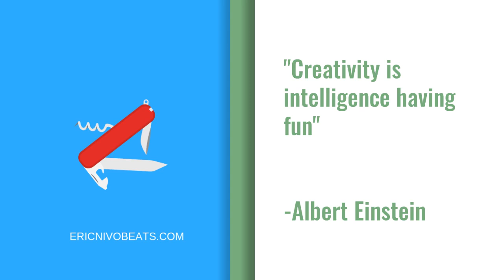Drake Instrumental Mellow Music | "Bally Bag" | Prod by Eric Nivo | Mellow Trap Drake Track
How to find a Drake Trap Mellow type beat on YouTube in 2019 to use: This track is named "Bally Bag" prod by Eric Nivo.  If you want to gain fans for your music performance on YouTube Channel Fast, or other channels and outlets, then you need beats like this "Bally Bag" track, that can help you crush it on YouTube, in concerts, and streaming sites!

"Bally Bag" is a Drizzy type beat, with mellow vibes.  Drake x Shawn Scrilla type beat, as well as a drake type song instrumental.  Brought to you be Eric Nivo Beats.

MORE VIDEOS OF BEATS TO GROW YOUR AUDIENCE

TOOLS TO HELP YOU PROMOTE YOUR SONG

Stop wasting money and time --- Start getting results!  Branding, Online business, and social media marketing:

DistroKid is the easiest way for musicians to get music into iTunes, Spotify, Amazon, Google Play, and more.

Upload as much as you want, keep 100% of your royalties.  I use it and now you can too!

🔴USAGE🔴
Absolutely ANY USE of my beats (Including leased beats) REQUIRE CREDIT IN THE TITLE (Prod. by Eric Nivo). There are NO exceptions. Any social media use of my beats require credit to me IN THE CAPTION @ericnivo

The free (Tagged) version of this beat is available for non-profit, evaluation purposes only.  This means YouTube or Soundcloud use with NO monetization.  The free version of this beat is NOT available for streaming services such as Spotify or Apple Music, etc

**Purchased beat provides Untagged version and allows for monitization**

Drizzy instrumental type beat track
Shawn Scrilla Type track
Drake Album instrumental
Drake x Shawn Scrilla type beat
Jcole type instrumental track
Mellow trap soul beat
Mellow hip hop beat
best track this week
top tracks this week
top track this week
trap rapper song
trap rapper songs
trap rapper tracks use freestyle
beats playing in background
beats to play in the background
beat to play in the background
Drake song instrumental 2019
Drizzy 2019
Tyga song instrumental 2019
How to lease tracks
Instrumental track 2019
Albummode songs
Albummode tracks
Drizzy track
Hip hop type beat
Travel inspired track